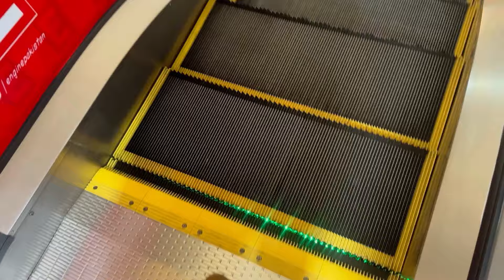Mahi ne ki apni behn k birthday k liy shopping 😃